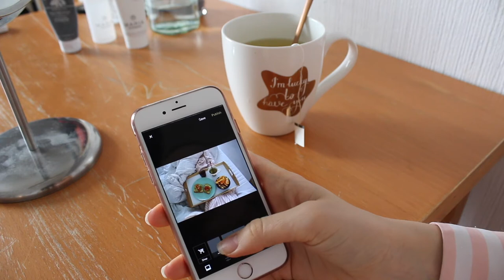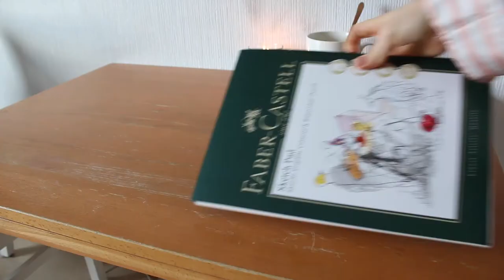LAZY SATURDAY with breakfast in bed, lots of tea, facial mask and a bit of drawing.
Lots of tea and food. Just enjoying my day off by staying at home in my PJ's all day long. Facial mask and a bit of creativity getting unleashed.

Be nice and enjoy.